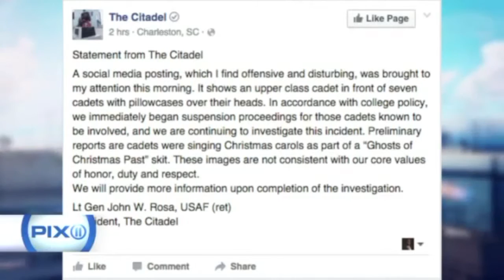S.C. Military College suspends cadets over KKK Act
Mixtape hosted by Bang'em Smurf coming soon !!!